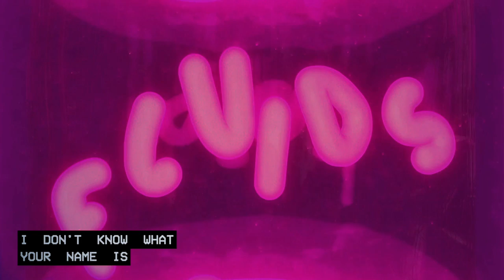Michael Medrano - Fluids (Lyric Video)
Fluids (Lyric Video)

MM1 is coming!

Written, Produced, & Performed by Michael Medrano
Co-Produced with Zak Leever
Mixed by Shiftee
Mastered by Andres Farias
Animation by Pim Janssen
Editing by Isaac Luna

Well, it's here. My best song yet. Period. I love this song with all my heart, I listen to it 4 or 5 times before moving onto the next song. I hope you love it too. Get drunk, drink lots of fluids, kiss some sexy strangers, explore your options, and do it all to this fuckin song. You're not the fuckin driver, so fuck it lmfao. Enjoy, angels!